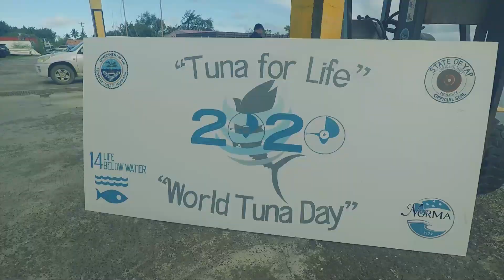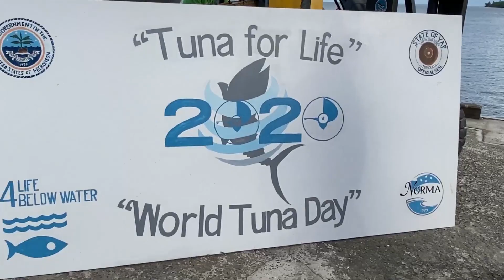2020 WORLD TUNA DAY